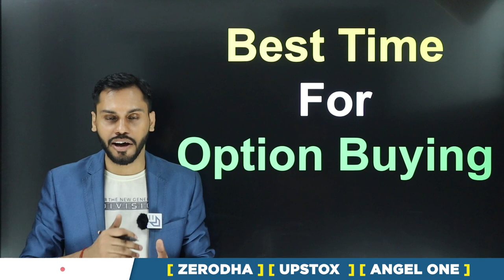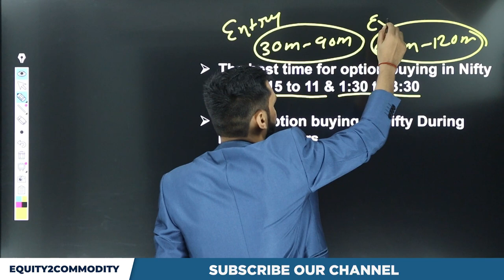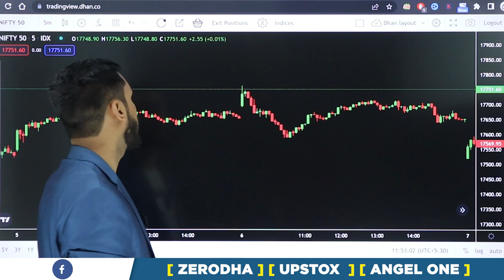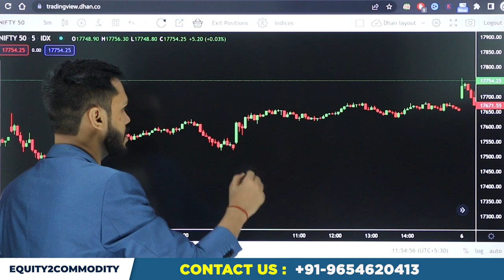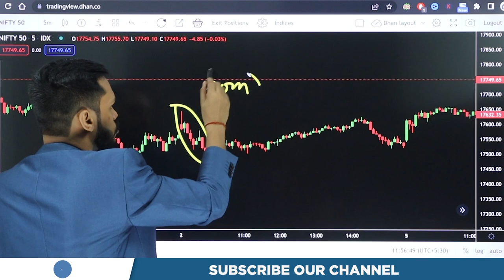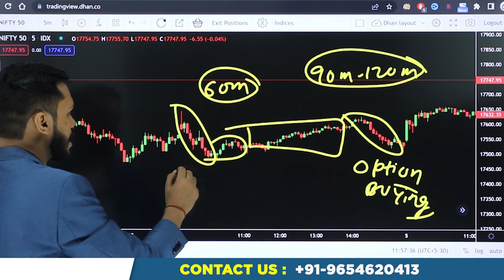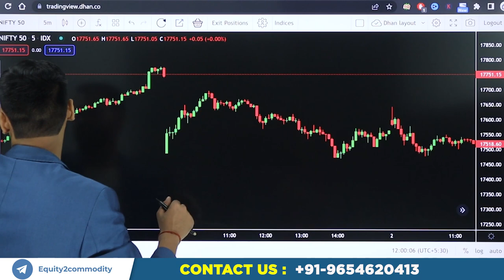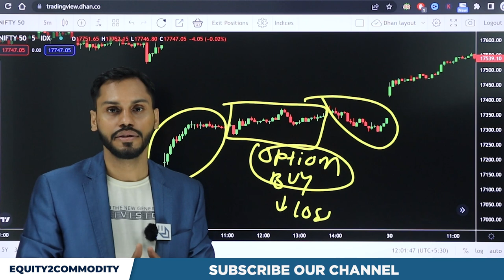BEST TIME FOR OPTION BUYING | OPTION BUYING STRATEGY | OPTION SETUP | BEST TIME FOR OPTION TRADING